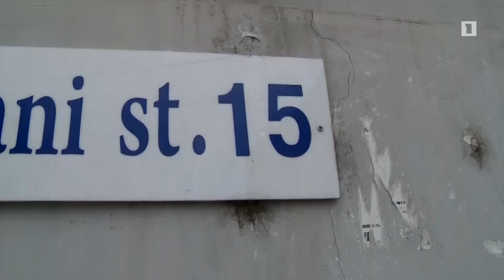Թումանյանական միջոցառումներ Թբիլիսիում